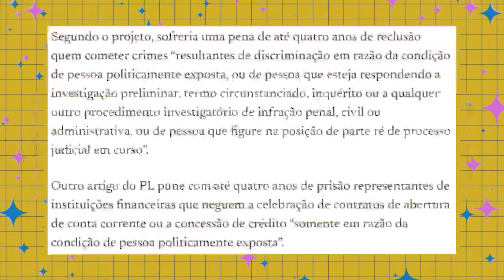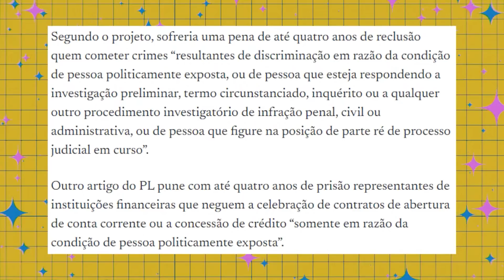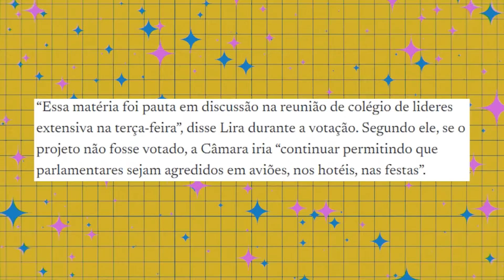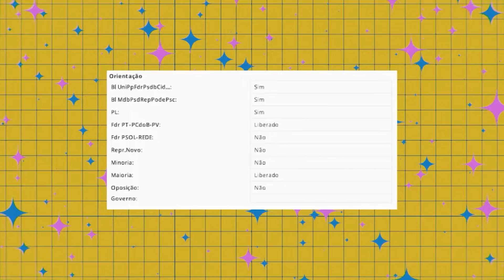CÂMARA CRIMINALIZA DISCRIMINAR POLÍTICOS, com Letícia Oliveira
Em uma votação aceleradíssima, a câmara dos deputados votou favorável a uma lei contra a discriminação. Pois é, pode dar até 4 anos de prisão. Qual minoria será protegida? Os políticos.